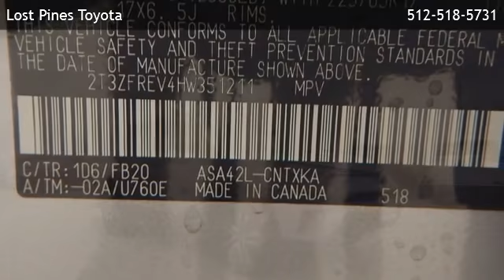2017 Toyota RAV4 LE FWD - Smithville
Lost Pines Toyota
 is offering a 2017 Toyota RAV4 LE FWD in Bastrop, TX.

Stock Number: HW351211
Engine: 2.5L DOHC 4-Cylinder w/Dual VVT-i
Transmission: 6-Speed Automatic
Exterior Color: Silver Sky Metallic
Interior Color: Black
Mileage: 9

6-speed automatic 2.5l dohc 4-cylinder w/dual vvt-i front-wheel drive front bucket seats -inc: 6-way adjustable driver and 4-way adjustable passenger seats split-bench front facing rear seat manual tilt/telescoping steering column gauges -inc: speedometer power rear windows and fixed 3rd row windows front cupholder rear cupholder remote keyless entry w/integrated key transmitter remote releases -inc: mechanical fuel cruise control w/steering wheel controls distance pacing manual air conditioning hvac -inc: underseat ducts glove box driver foot rest interior trim -inc: metal-look instrument panel insert full cloth headliner cloth door trim insert urethane gear shift knob fabric seat trim day-night rearview mirror driver and passenger visor vanity mirrors full floor console w/covered storage front map lights fade-to-off interior lighting full carpet floor covering carpet floor trim cargo area concealed storage cargo space lights instrument panel bin power 1st row windows w/driver 1-touch down delayed accessory power power door locks w/autolock feature trip computer outside temp gauge analog display seats w/cloth back material manual adjustable front head restraints front center armrest 2 seatback storage pockets engine immobilizer 3 12v dc power outlets air filtration wheels: 17" x 6.5j -inc: caps tires: p225/65r17h as wide vent steel spare wheel compact spare tire mounted inside under cargo clearcoat paint body-colored front bumper w/black rub strip/fascia accent body-colored rear bumper w/black rub strip/fascia accent black bodyside cladding and black wheel well trim chrome side windows trim and black front windshield trim body-colored door handles black power side mirrors w/convex spotter and manual folding fixed rear window w/fixed interval wiper and defroster deep tinted glass fixed interval wipers fully galvanized steel panels lip spoiler body-colored grille w/chrome accents liftgate rear cargo acces